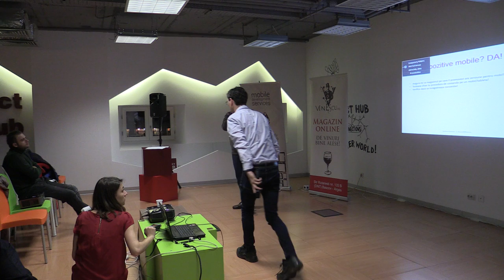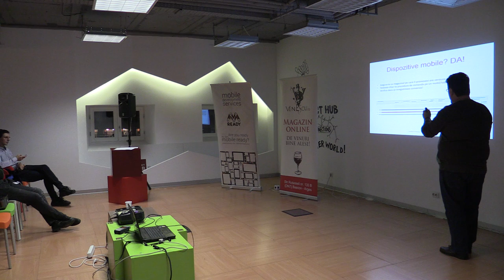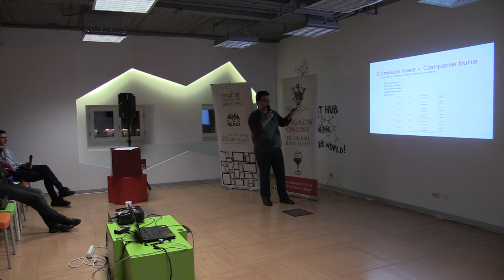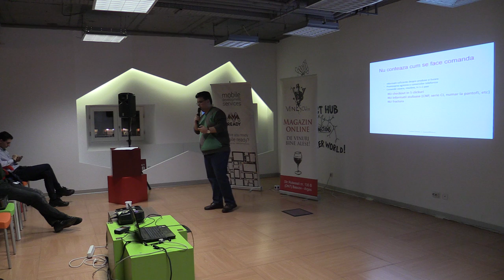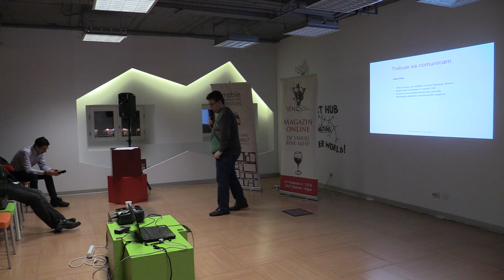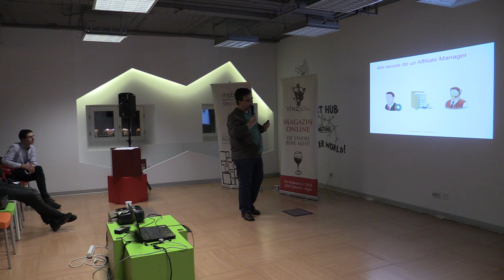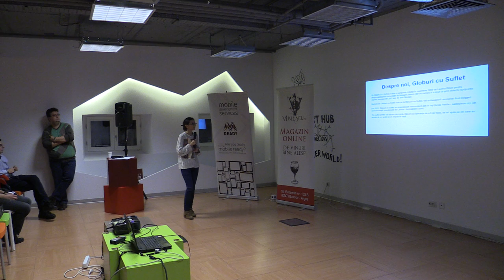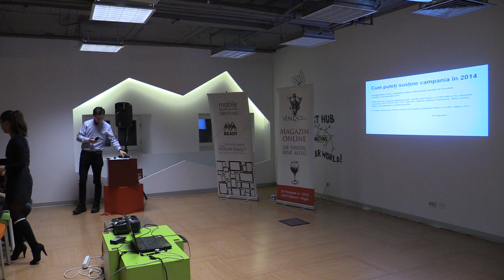2 Cristian Serban Marketing Afiliat 2014 12 11, Impact Hub Bucharest